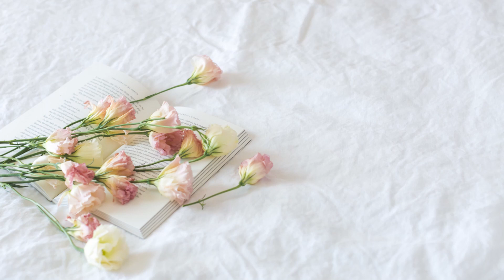Les Sorties Livresques de Décembre 2022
Et vous, quel est le livre que vous attendez le plus en Décembre?